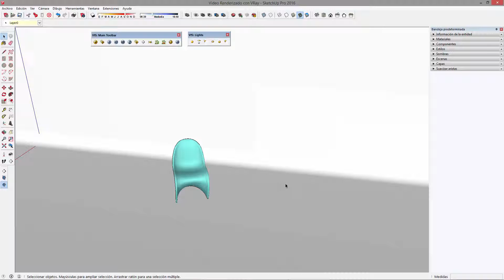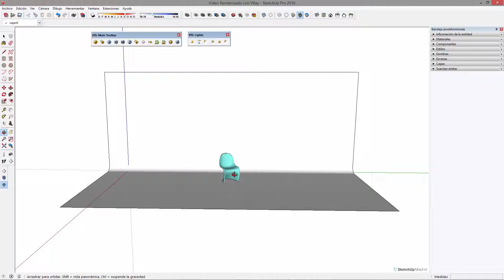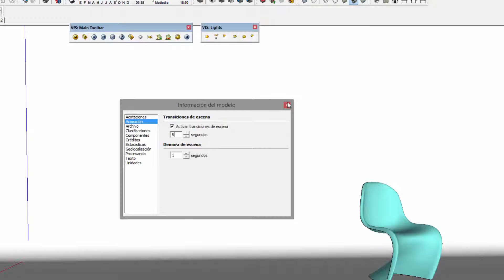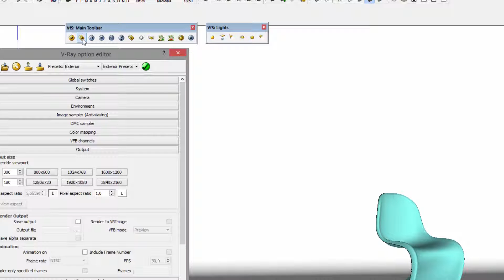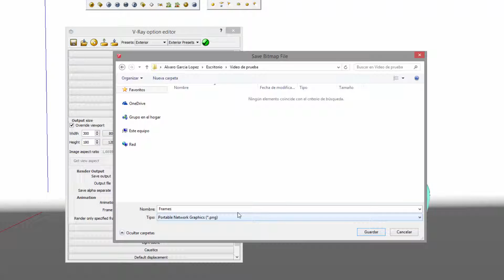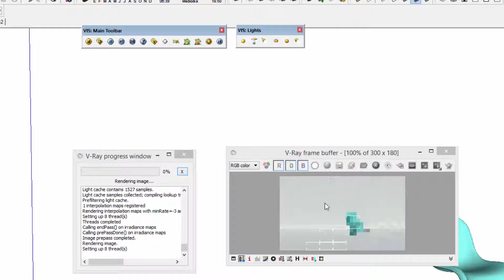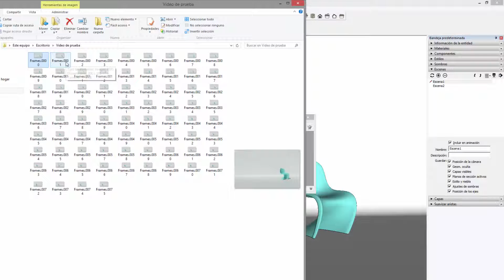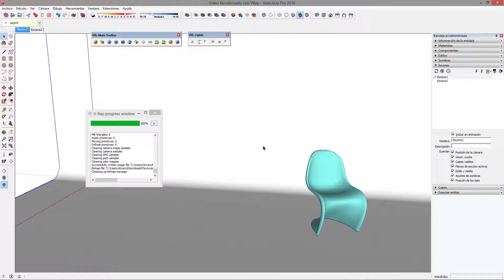✅ APRENDE a CREAR VÍDEOS con VRAY SKETCHUP | Consigue generar vídeos renderizados fotorrealistas